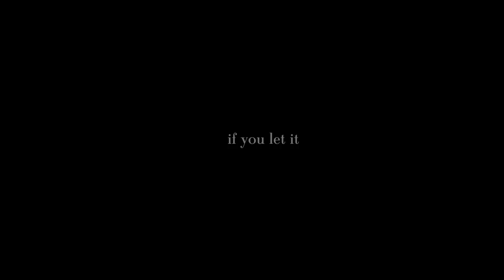A NEW CHRISTMAS | Official Trailer 2019 | Drama - Prashantt Guptha, Preeti Gupta, Swati Bhise